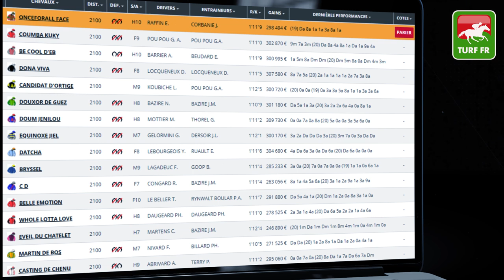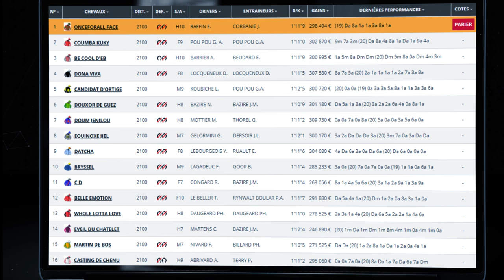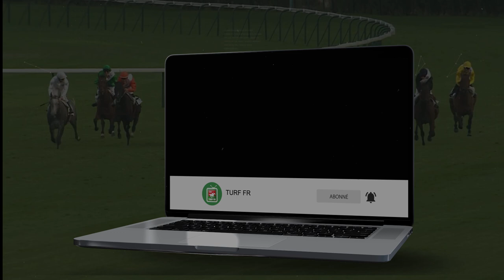Minute Quinté TURF FR : PRIX AMALTHEA - Vendredi 2 Avril 2021 - Vincennes 🏇 PMU #234667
🥇 Retrouvez le pronostic exclusif de notre expert Turf Lucius Simenon pour le PRIX AMALTHEA le Vendredi 2 Avril 2021 à l'hippodrome de Paris Vincennes en France.

✅ NOS LOGICIELS TURF :
✔️ Logiciel TURF INFO Professionnel Edition: